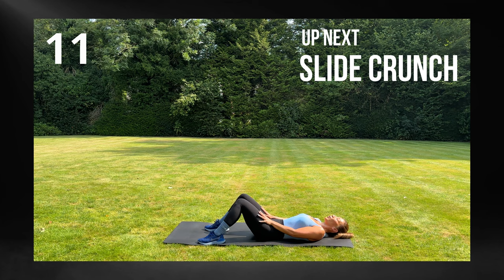20 MIN Total ABS AND CORE WORKOUT | No Equiptment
Get ready to work your abs and core with this 20 minute workout, no equipment needed! Strengthen your core muscles and feel the burn with this quick and effective routine.

Welcome to the BURN Series!
Do you want to build more lean muscle and improve your strength as well as aiding fat loss?
Burn is all about slowing down your moves to keep the muscles under time tension for longer resulting in muscle toning and building (depending on the weights you choose to use) It helps you to also control and contract each rep effectively improving your posture and focus.